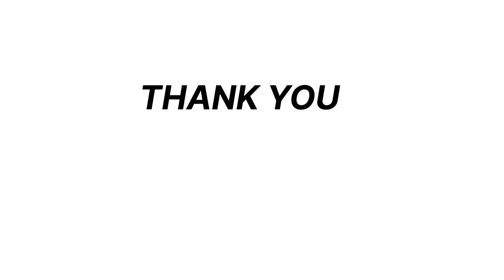बाघमुण्डा जलप्रपात /Gumla Basia#basia#gumla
I'm on Instagram as @alina_kumud06

Likes ❤️ sare comments